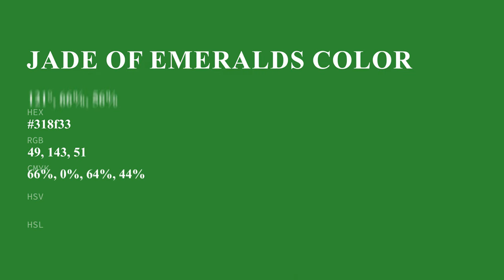Jade of Emeralds color 318f33 hex color - Green color - Warm color 318f33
What color is Jade of Emeralds ? 318f33 hex color - Green color - Warm color 318f33

Hex 318f33 Color Code is also known as Jade of Emeralds color.